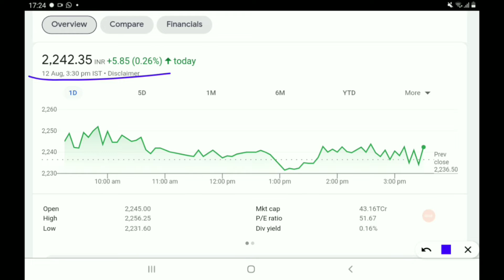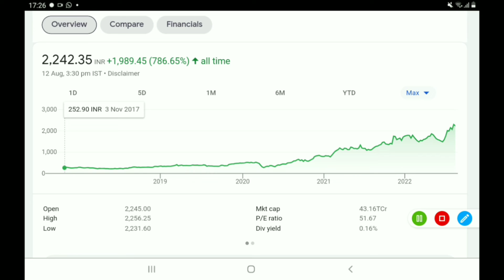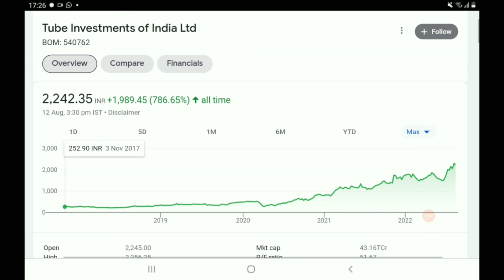5 साल मे पैसा 9 गुना करने वाला stock, हर साल पैसा डबल कर सकता है, नज़र मे रखो...